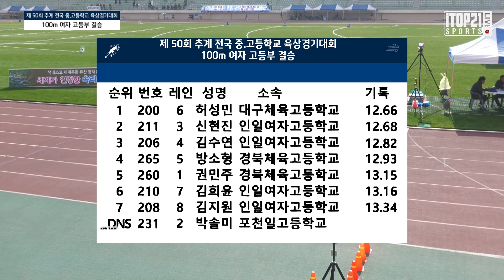여고100m 결승 ㅣ 1위 12.66 허성민 ㅣ 50회 추계 전국 중,고등학교 육상 경기대회 - 2021.11.5